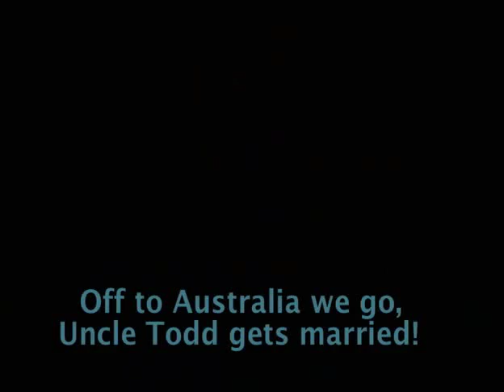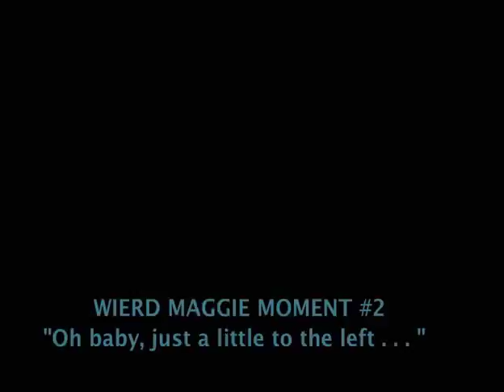2000 Cooper Joins the Family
Cooper is welcomed to an eager family.